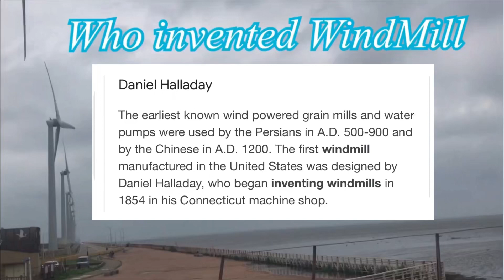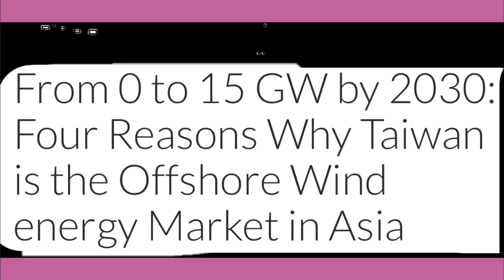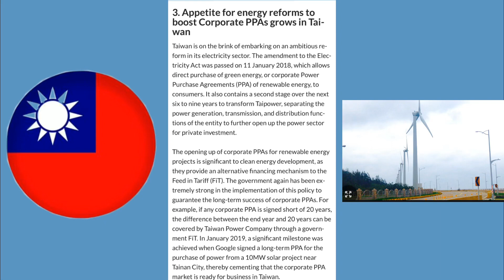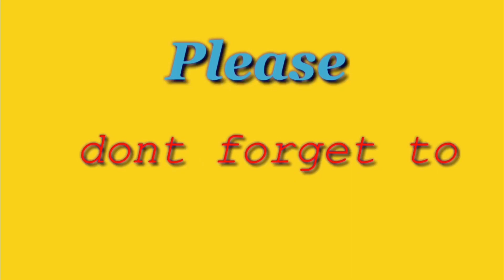WindMills//Wind Energy Development//Wind Turbines//WindMills in Taiwan// WindMills World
Nuclear free Wind Power
Clean Energy Future
Four reasons Why Taiwan is the Offshore Wind Energy Market in Asia